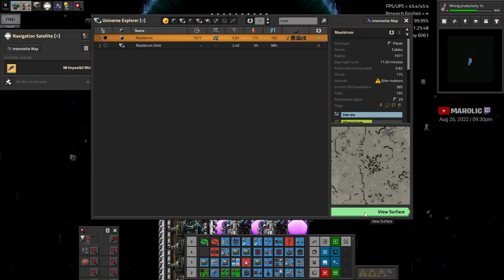⚙️Factorio ➡️Maelstrum iron ore core mining ✅ Space exploration & K2 🏭⚙️| Gameplay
🔵 Mods 🔵
Inbuilt Lighting
Space Exploration
AAI (most)
Krastorio 2

🔵 Chapters 🔵

00:00:00 Introduction -
00:00:30 ⚙️Factorio✅ Space Exploration -Krastorio 2 - AAI vehicles ➡️
00:02:00 Browsing Maelstrum iron ore core world
00:05:00 expanding robo grid to one core miner
00:08:00 adjusting iron ore core drop rocket
00:11:00 ophion planet map view, the other iron ore core
00:18:00 remote belting in more iron ore cores
00:23:00 playing around with maelstrum mall
00:31:20 found a research lab not removed
00:40:00 maelstrum iron ore core mining for spaceship
00:51:00 playing around on nauvis
00:57:34 biter removal with orbital lasers
01:06:25 converted retired hauler to be iron ore core hauler
01:11:05 first payload of iron ore core from maelstrum
01:19:35 attaching vulcanite block aine to cannons again
01:34:10 maelstrum mall
01:37:00 spaceship park view

 🔵 Support Me  🔵

 🔵 Social Contact(s)  🔵